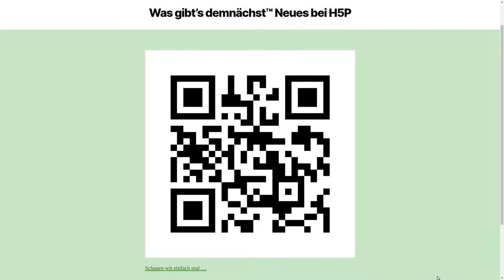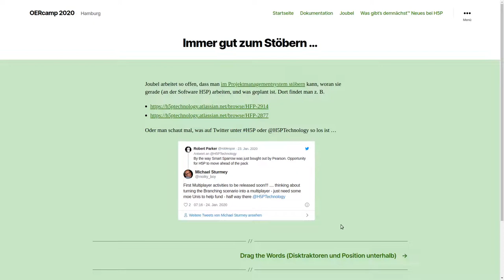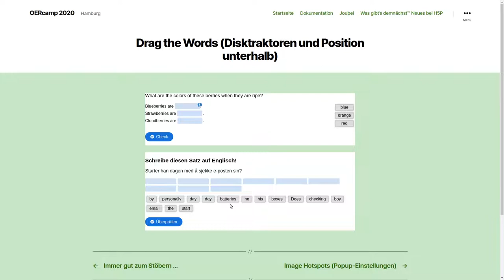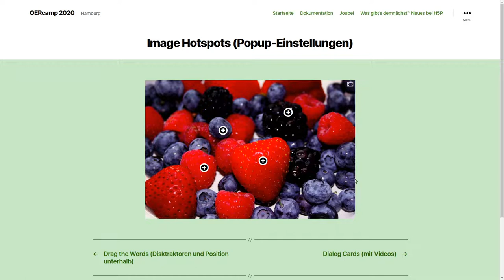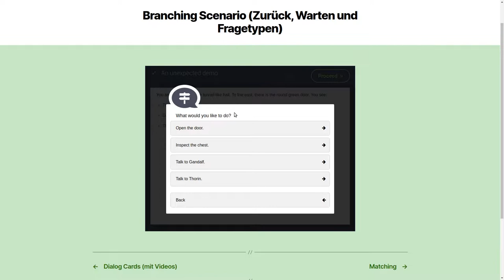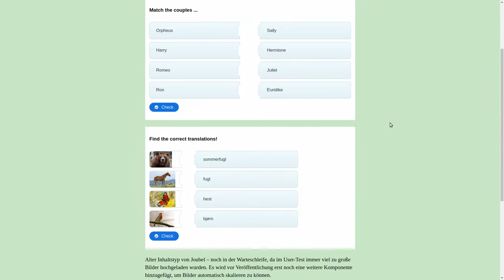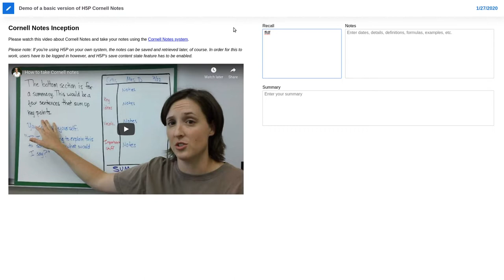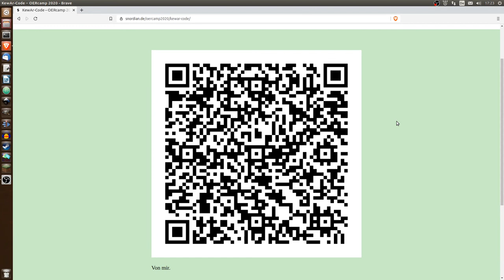OERcamp-Werkstatt 2020: Was gibt’s demnächst™ Neues bei H5P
FRAGEN UND WÜNSCHE ZU H5P?

Soweit gesetzlich möglich, wird auf auf alle Urheberrechte und verwandten Schutzrechte verzichtet, denn das Video ist lizenziert unter der "Creative Commons CC0 1.0"-Lizenz